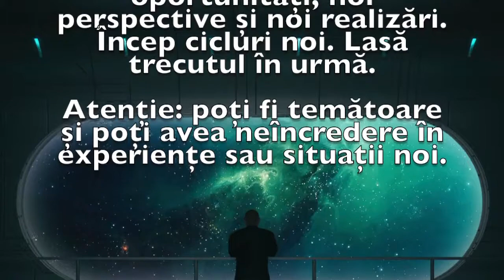Previziunea zilei de 5 August